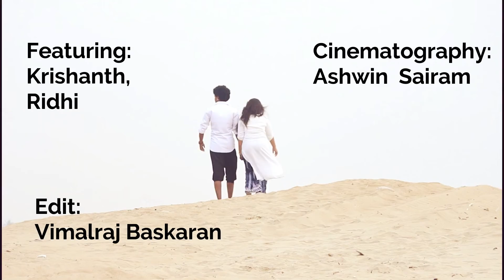Sivalinga movie | sirika vechu song cover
Krishanth coreography